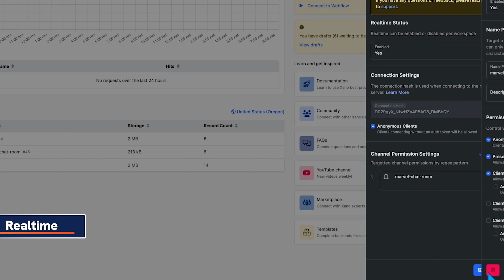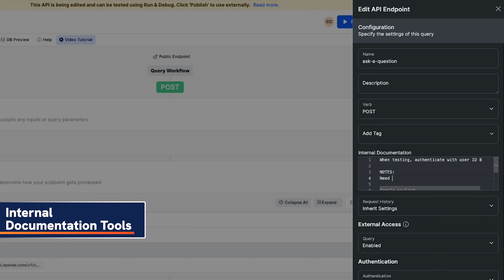Xano R1.59 Release Announcement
0:00 Intro
0:14 Realtime
0:47 Database Vector Support
1:02 New Onboarding Experience
1:21 Internal Documentation Tools